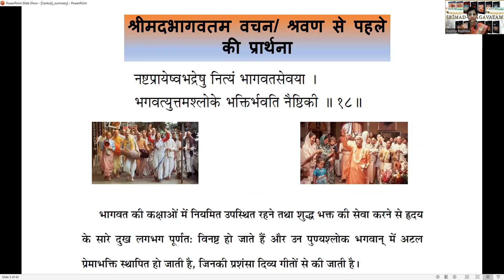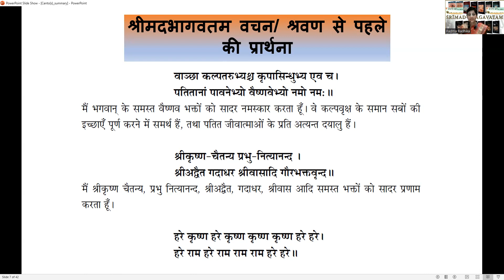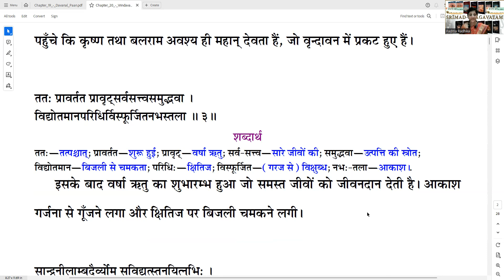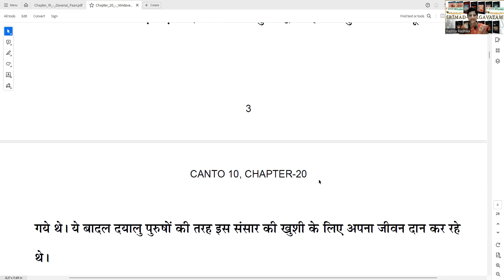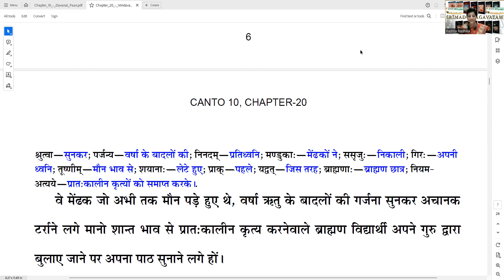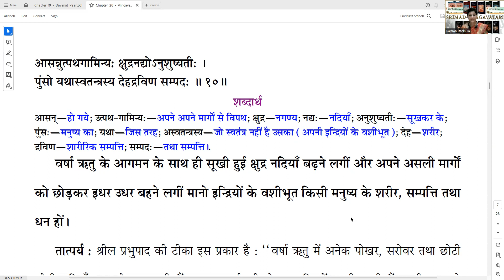श्रीमदभागवतम (hindi )Session 494 क्यों फंसे ग्वालबाल दावानल में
स्कंध 10-अध्याय 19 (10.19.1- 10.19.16) दावानल पान
स्कंध 10-अध्याय 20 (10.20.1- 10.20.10) वृन्दावन में वर्षा ऋतू तथा शरद ऋतू - Part 1